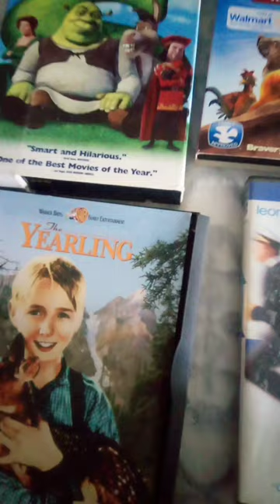Shrek VHS tape, jock the hero dog, the yearling, catch me if you can DVDs